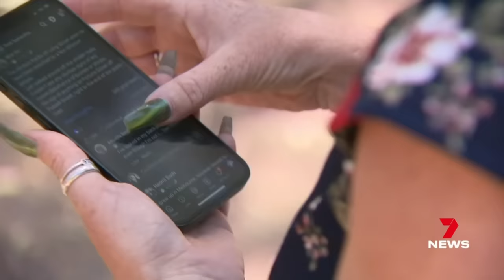New developments in the search for Samantha as focus swings to new location | 7 News Australia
The missing persons squad has taken over the hunt for Samantha Murphy, 6 days after the Ballarat mum vanished on her morning run. The search area has almost doubled in size with extra police called in as the mystery deepens.

7NEWS combines the trusted and powerful news brands including Sunrise, The Morning Show, The Latest, and 7NEWS.com.au, delivering unique, engaging and continuous coverage on the issues that matter most to Australians. Watch 7 News Australia full broadcasts and full episodes nightly at 6pm and weekdays at 11:30am and 4pm on Channel 7 and 7plus.